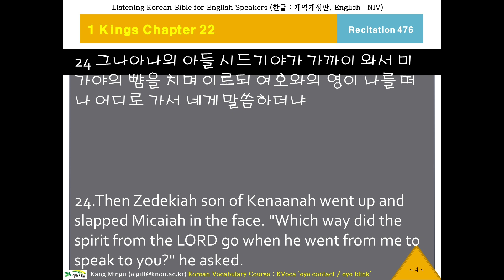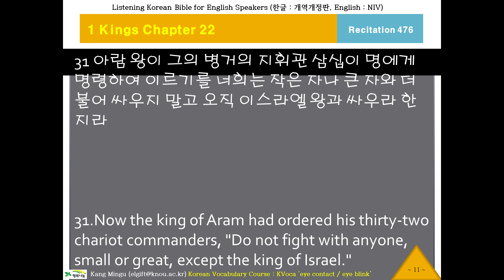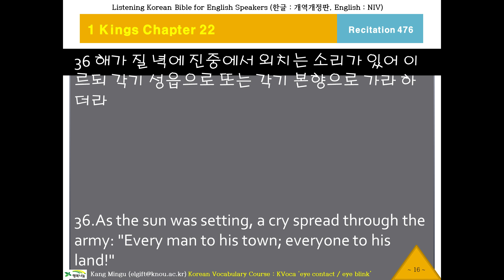케이바이블 476, 한국어 성경, Listening Korean Bible, K-Bible, Kings 1 Chapter 22 Verse 21 열왕기상22장21절, 한글 성경 듣기